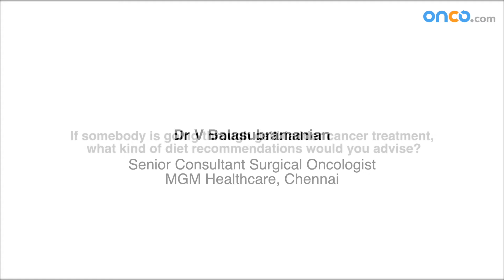Diet Recommendations For Gallbladder Cancer Patients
Surgical Oncologist Dr V Balasubramaniam discusses diet recommendations for gallbladder cancer patients.

Why are dietary modifications advised for patients who have undergone surgery?
Patients who have undergone surgery for gallbladder are advised dietary modifications, since the gallbladder is completely removed, the bile does not get concentrated and is constantly released. When a patient consumes food - there is no bile available to digest the fats and other substances in the food. hence they are advised to avoid high-fat food. In the initial recovery journey post-surgery, Dr Bala recommends eating small frequent meals. High-calorie, high protein - low-fat diet is recommended.

What happens when patients do not take diet recommendations?
Many times when patients do not observe strict diet recommendations post-surgery they start getting diarrhea and loose motion due to indigestion, in such mild symptomatic cases, modification of diet helps get over it. Incase of  overtly symptomatic patients, medications are prescribed to help them overcome indigestion

If you, or a loved one, has been diagnosed with cancer recently, and have questions or require guidance on cancer care, call Onco.com on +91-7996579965.